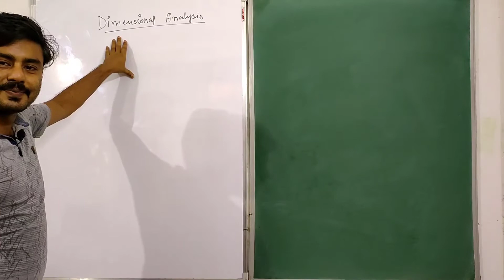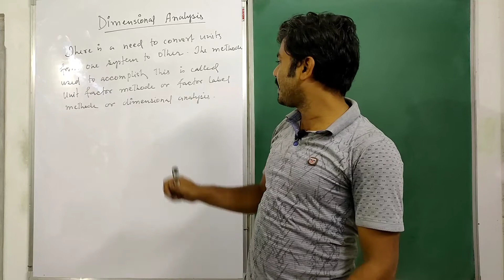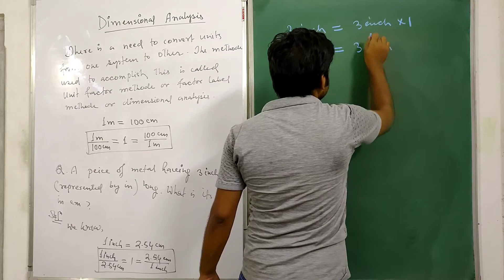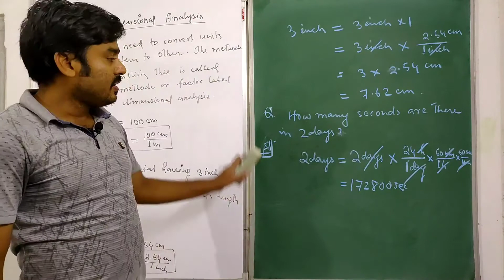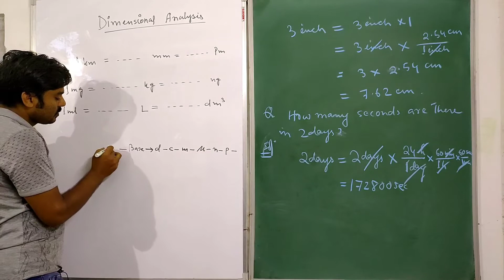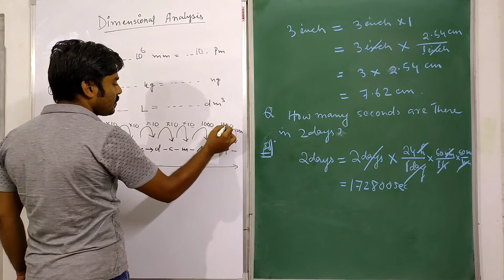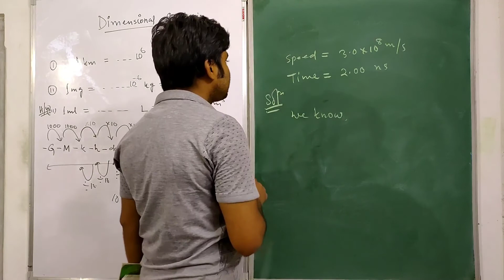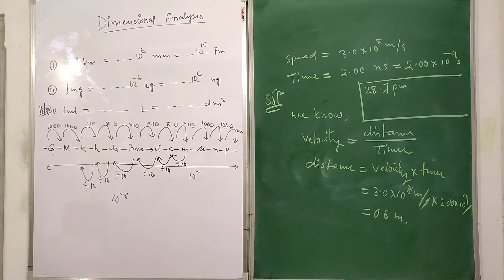Some Basic Concepts of Chemistry (part-6)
100% notes are provided from our coaching classes...